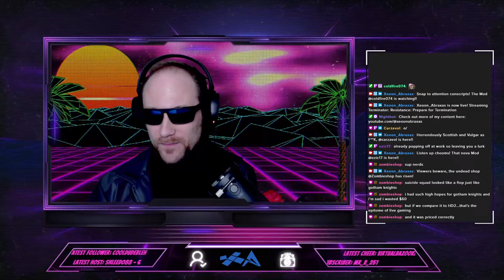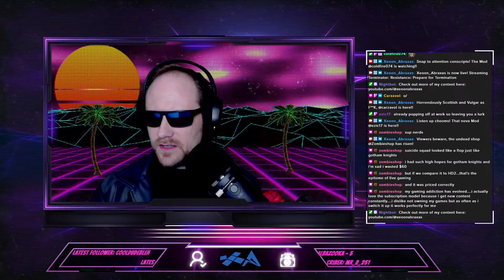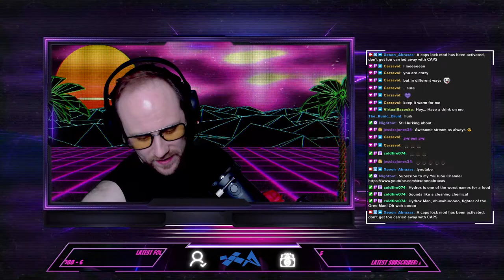Just Taking some Photos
These Missile Platforms make great subjects...

Intro/Outro Credits